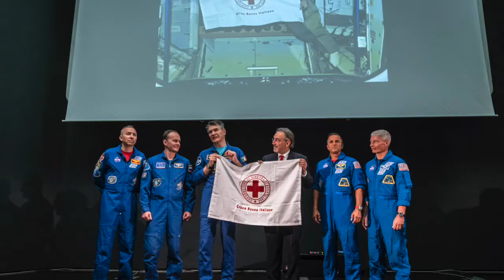EA intervista l'astronauta italiano Paolo Nespoli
Paolo Nespoli riconsegna ai volontari la bandiera CRI che ha viaggiato con lui nello spazio
È una grande gioia ritrovarmi qui insieme a voi. Grazie per avermi dato la possibilità di esservi vicino, di far volare con me la vostra bandiera e di inviarvi un messaggio che mi ha emozionato e mi emoziona ancora adesso”. Con queste parole, l’astronauta Paolo Nespoli ha voluto ringraziare la folta rappresentanza dei volontari della Croce Rossa Italiana, guidata dal Presidente Nazionale Francesco Rocca, in occasione della cerimonia di riconsegna della bandiera con l’emblema dell’Associazione che ha viaggiato con lui fino alla Stazione Spaziale Internazionale nell’ultima missione targata ASI ed ESA. All’auditorium del Museo MAXXI di Roma e in compagnia dell’equipaggio della missione VITA, ha raccontato le emozioni vissute durante il lungo viaggio, illustrato ai presenti i laboriosi preparativi da affrontare prima della partenza per lo spazio e mostrato suggestive foto scattate dalla Stazione Spaziale che mostrano la Terra, le sue fragilità e il concreto effetto dell’opera dell’uomo su di essa.